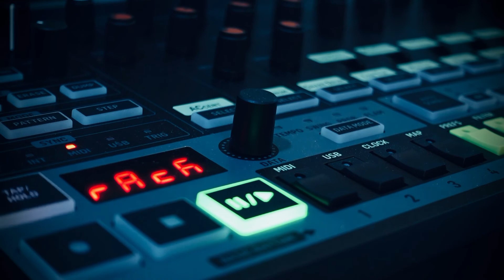Deep Sea Defender - From the Depths 001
Intro SFX - Modal Cobolt8
Pad - Novation Peak
Drums - Behringer RD-8
Bass - Behringer MonoPoly
Harmonics SFX - Korg opsix

Sequenced with Elektron Digitakt
Recorded to Bitwig via Soundcraft MTK22
Mixed with Softube Console1 Mixing System

Drexciya inspired electro.